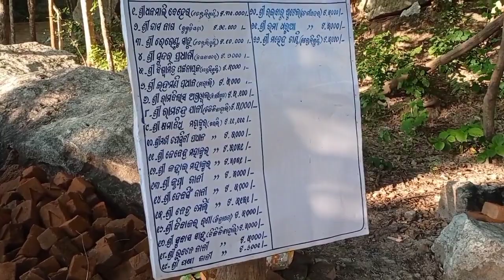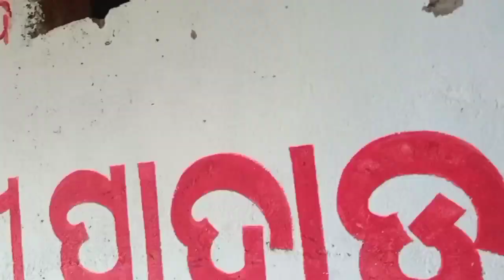MY first Vlog l Ranchua Siv Mandir Kharali Titilagarh TITILAGARHT Siv Mandir Ranchua Pahad /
MY first Vlog Siv TeTentulikhunti / Kharali /TITILAGARHmple Ranchua Pahad /